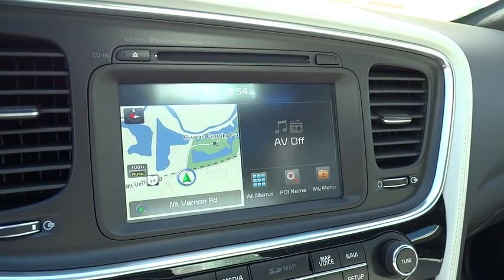2015 Kia Optima For Sale Columbus, Zanesville, Newark, OH Coughlin Newark K2760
2015 Kia Optima 4dr Sdn SXL Turbo - Stock#: K2760 - VIN#: 5XXGR4A68FG373938